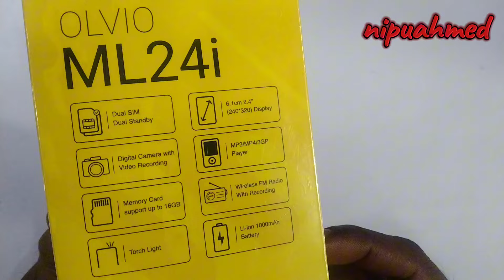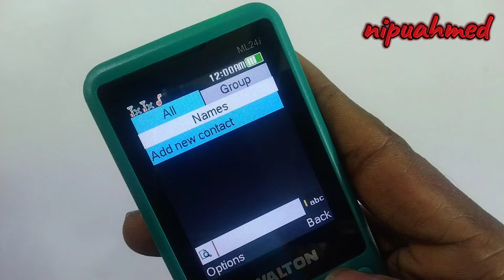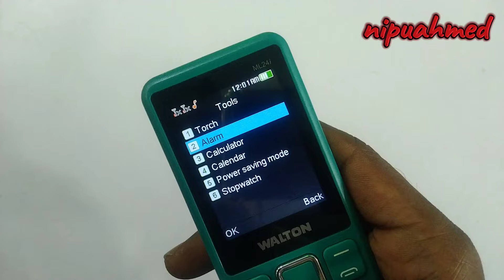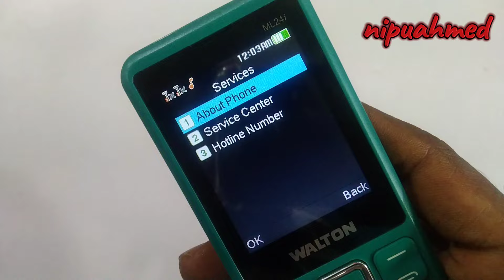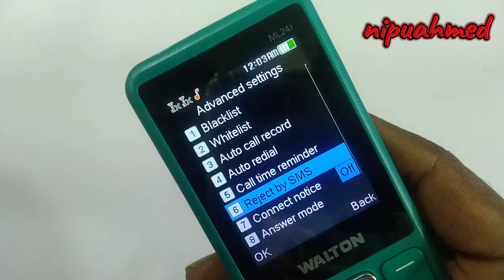অল্প দামে এটাই সেরা 🔥 থাকছে চমক 😱 keypad phone price in Bangladesh 2024 || Walton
Price 1050
Walton ml24i
Dual sim card
2.4 inch display
MP3 MP4 3GP player
Memory card supported up to 16 GB
Torchlight
1000 mah battery
Wireless FM radio with recording
Digital camera with video recording
GPRS

Your quaris-👇👇👇👇👇👇👇👇👇

4g button phone in bangladesh

boomerang

button mobile

energizer e241s

itel 5361

energizer e241s

itel 5361

keypad mobile

smart baton phone

symphony m50

best baton phone in bangladesh 2024

itel button phone

button mobile

itel magic 4 price in bangladesh

symphony hero 20 price in bangladesh

symphony a30

itel 5262 price in bangladesh

symphony m50

4 sim mobile price in bangladeshbest feature phone 2024

baton phone

baton mobile price in bangladesh

symphony v139

4g button phone in bangladesh

smart button phone

feature phone price in bangladeshused phone price in bangladesh

samsung keypad mobile price

itel keypad mobile unboxing

5000 taka mobile in bangladesh

best brand keypad mobile

new phone price

latest android phones 2024 under25000

oppo keypad mobile

carp display phone price in bangladeshitel 5g keypad mobile

itel best keypad mobile

itel 4g keypad mobile unboxing

itel magic keypad mobile

itel keypad mobile price

itel keypad mobile new model 2024

itel new launch mobile

itel keypad mobile wholesale marketbest stylish keypad phone

nokia best 4g keypad mobile

best budget 4g keypad phone

keypad smartphone in india

best samsung keypad phone

keypad phone with android features

new keypad 4g phone